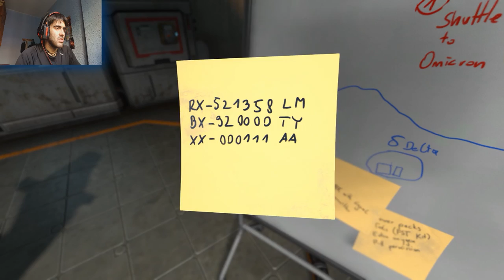Soma, ME PIERDO...!!! (PARTE 11) 2.0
Hacia dos semanas que no subia soma, pero tendreis mas proximamente y mas seguido ysi, me pierdo y tengo que realizar varias veces la parte esta, si veis el vídeo entenderéis porque xDDD.

he introducido una nueva forma de meter la cam, si os gusta dedo arriba :)